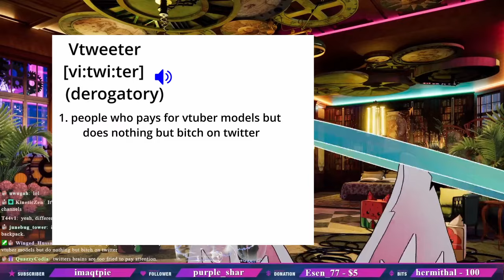Kirsche REALLY Appreciates Her Fans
FT @KirscheVerstahl

A VTuber (ブイチューバー, BuiChūbā), or virtual YouTuber (バーチャルユーチューバー, bācharu YūChūbā), is an online entertainer who uses a virtual avatar generated using computer graphics. Real-time motion capture software or technology are often—but not always—used to capture movement. The digital trend originated in Japan in the mid-2010s, and has become an international online phenomenon in the 2020s. A majority of VTubers are English and Japanese-speaking YouTubers or live streamers who use avatar designs. By 2020, there were more than 10,000 active VTubers. Although the term is an allusion to the video platform YouTube, they also use websites such as Niconico, Twitch, Twitter, and Bilibili.

The first entertainer to use the phrase "virtual YouTuber", Kizuna AI, began creating content on YouTube in late 2016. Her popularity sparked a VTuber trend in Japan, and spurred the establishment of specialized agencies to promote them, including major ones such as Hololive, Nijisanji, Phase Connect, and VShojo.